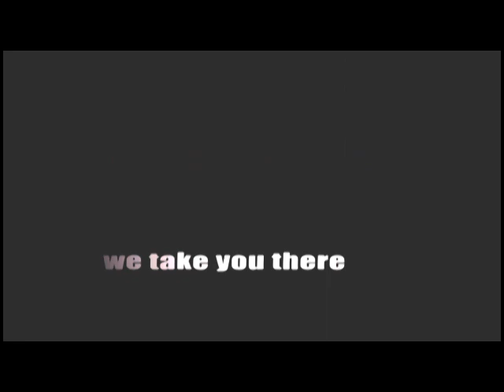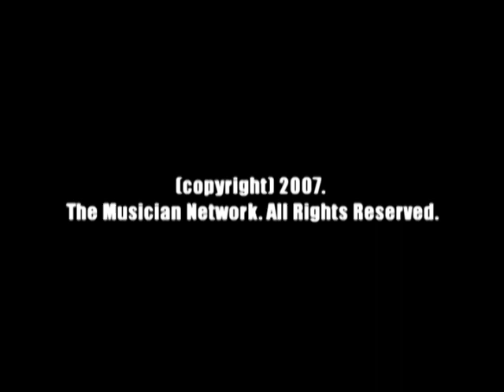Black Light Burns interview ( Wes Borland & Marshall Kilpatric) Pt 1 of 2 - TMNtv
part 1 of 2 : The making of Cruel Melody. Live Touring & more !

The Musician Network
& enter passcode: YOUTUBETMN